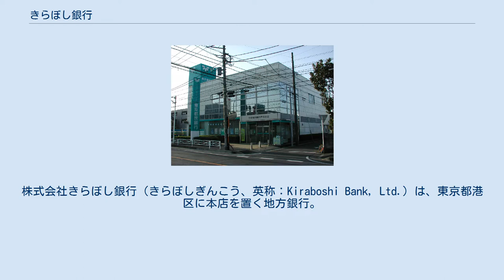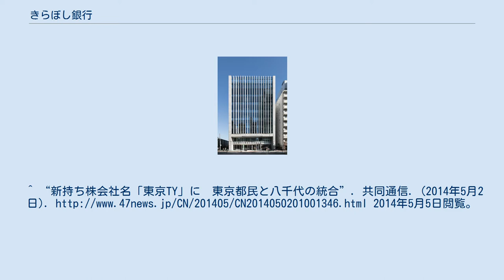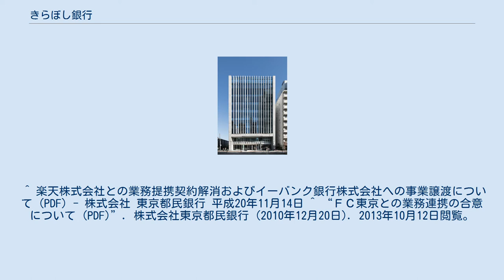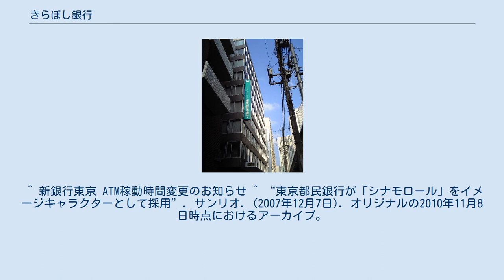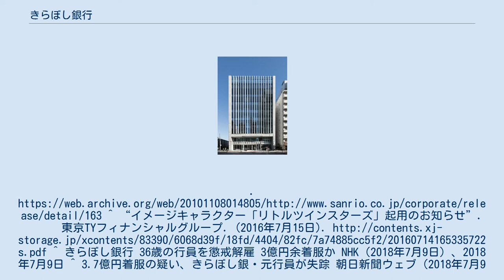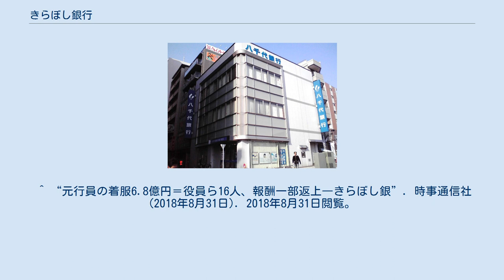きらぼし銀行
株式会社きらぼし銀行（きらぼしぎんこう、英称：Kiraboshi Bank, Ltd.）は、東京都港区に本店を置く地方銀行。
八千代銀行を存続行とした東京都民銀行・新銀行東京の3行合併により誕生した。
 信用組合として誕生し、信用金庫を経て、信用金庫・信用組合等との合併を繰り返して規模を拡大し、1991年（平成3年）に普通銀行（第二地方銀行）に転換した。
現在では資金量2兆円に迫る規模となっている。
信用金庫からの転換は2021年現在、同行が唯一である。
2007年（平成19年）に東証一部に上場した。
 行名は「八千代」末広がりの「八」と永遠の意味を持つ「千代」からの造語である。
千葉県八千代市とは無関係で、同市発祥ではない。
八千代市も前身となる町が合併により発足した際に公募で決められた瑞祥地名で、八千代町が発足したのは奇しくも八千代信用金庫が発足したと同じ1954年（昭和29年）だったが、偶然の一致である。
 1999年（平成11年）に経営破綻した国民銀行（金融整理管財人である預金保険機構の管理下に置かれていた）の店舗網と預金・正常債権を翌年8月14日に譲受した。
当初、甲府・鳩ヶ谷など都外店舗も含め23店舗を継承したが、その後5店舗を閉鎖し、現在は18店舗の継承となっている。
譲受の際に預金保険機構より1837億円の贈与と、350億円の公的資金を注入（第1回優先株式）された。
この公的資金については、2006年（平成18年）3月に業務提携先及び筆頭株主である旧住友信託銀行へ譲渡する形で返済されている。
 2013年（平成25年）8月5日、同じく都内を地盤とする地銀である東京都民銀行と2014年秋を目処に金融持株会社を設立し、経営統合をする交渉が進められていると報じられ、2014年（平成26年）10月1日に、両行が銀行子会社として傘下に入り「株式会社東京TYフィナンシャルグループ」（現「東京きらぼしフィナンシャルグループ）を設立。本社を八千代銀本店に設置した。 2018年（平成30年）5月1日、東京都民銀行・新銀行東京と合併し、「株式会社きらぼし銀行」 へ社名変更。
きらぼし銀行の本店は、南青山に完成した旧・東京都民銀行新本店となる。
 いわゆる戦後地銀の一つで、旧日本興業銀行（現在のみずほ銀行の前身）系列であり、歴代トップは同行出身者が就任する例が多かった。
 元は信用組合として誕生し、信用金庫に移行し、代々木信用金庫に改称。
その後代々木信用金庫と東神信用金庫が合併し、「八千代信用金庫」が設立。
信用金庫・信用組合等との合併を繰り返して規模を拡大し、1991年（平成3年）に唯一、信用金庫から普通銀行（第二地方銀行）に転換し、「八千代銀行」に改称した。
合併前は資金量2兆円に迫る規模にまで上り詰めた。
2007年（平成19年）に東証一部に上場した。
 普通銀行転換まで 普通銀行転換以降 旧八千代銀行は東京都西部から神奈川県東部を主な地盤としており、特に、前身である代々木信用金庫が本店を置いた渋谷区、東神信用金庫の本店が所在した町田市並びに、隣接する相模原市に店舗網が厚い。
町田市においては横浜銀行と輪番で指定金融機関を受託している。
国民銀行の流れで甲府市にも店舗を開設していたが撤退している。
 旧東京都民銀行は東京都を主な地盤にしており、また埼玉県戸田市や千葉県船橋市や神奈川県にも店舗は置いていた。
 きらぼし銀行発足後の東京都及び神奈川県以外の店舗は戸田市、川口市、朝霞市、船橋市のみである。
 旧八千代銀行、旧東京都民銀行は共にサンリオのキャラクターを採用しており、きらぼし銀行への統合後も引き続きサンリオのキャラクターを採用している。
 旧八千代銀行では2000年からポチャッコを、旧東京都民銀行では2007年からシナモロールを採用していた。
 貯蓄預金・定期預金・定期積金の新規口座開設（普通預金のキャッシュカードが必要）と定期預金の満期取扱変更、キャッシュカードによる振込にも対応しており、キャッシュサービスコーナーの営業時間内であれば曜日・時間帯に関わらず取扱をしている。
旧東京都民銀行から引き続いて京王電鉄の主要駅にステーションATMを展開している。
 ^ なお、後年スポンサー関係は解消され、現在は読売ジャイアンツの本拠地である...